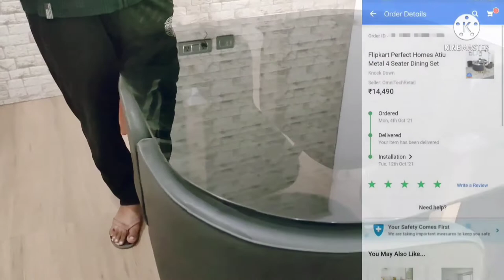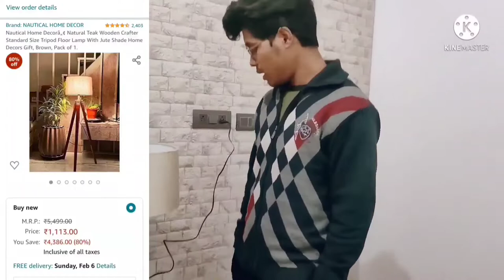Dining table and tripod lamp review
*Dining table*
*Tripod lamp*